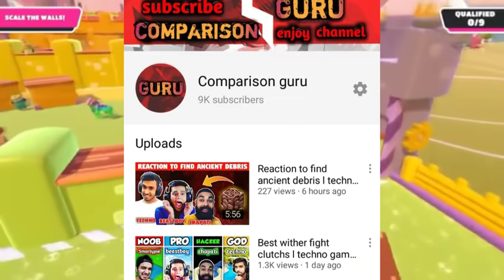First time nether portal in gamers l beast boy shub l techno gamerz l chapati hindustani gamer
Hey Guys kese ho app sabhi log ≧∇≦

Also comment in my video.

ron gaming dead by daylight with srten and king queen,
ron gaming t d m,
ron gaming d,
ron gaming r.p.d,
ron gaming extra,
ron gaming ender dragon,
ron gaming exposed,
ron gaming episode,
ron gaming english,
ron gaming evoground,
ron gaming erangel 2.0,
ron gaming end portal,
ron gaming ark survival e,
ron gaming fa
scout crying,
scout controversy,
scout channel,
scout challenge,
scout cradles,
c scott,
c scott knuckle up,
c scott tv,
c scott catch feelings,
c scott 13 knuckle up,
c scott dancing on my own,
c scout yn jay,
c scott powers,
scout dance,
scout dynam
scout domination,
scout device,
scout dress,
scout dis
e scooter review,